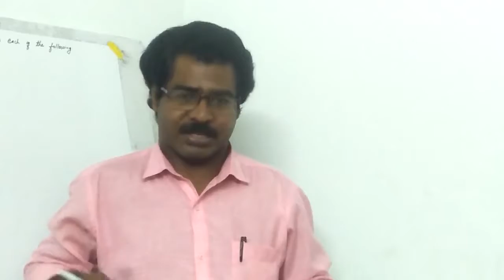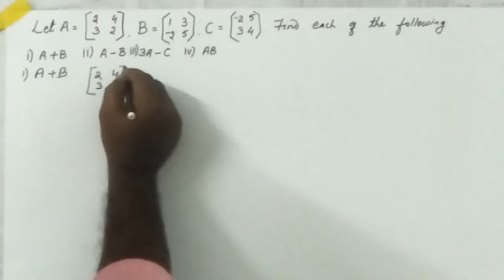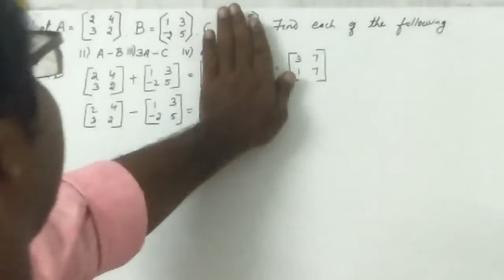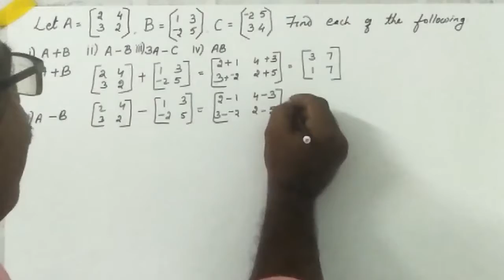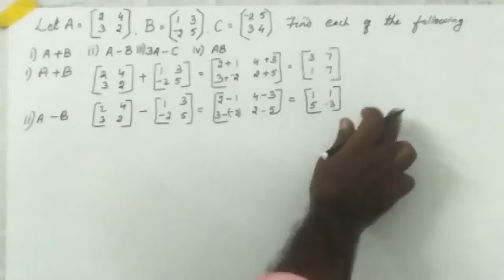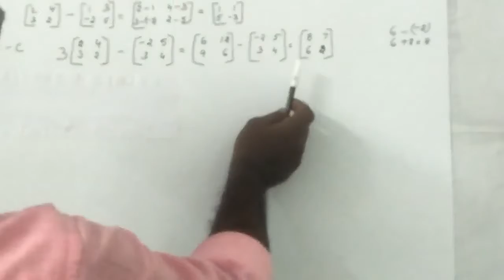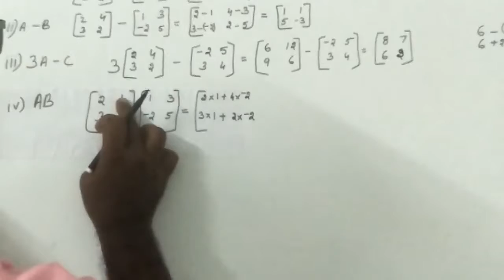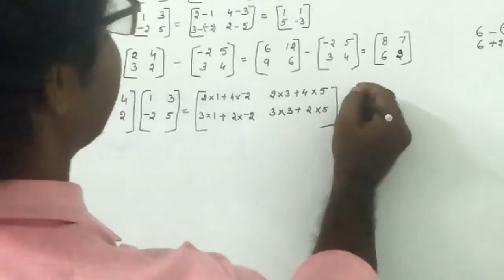Matrices part - lV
For +2 students